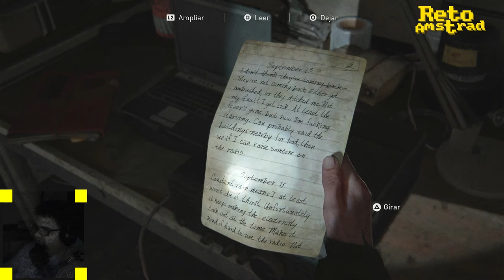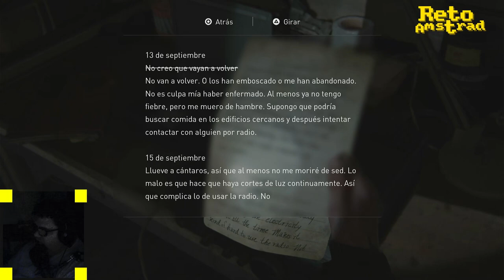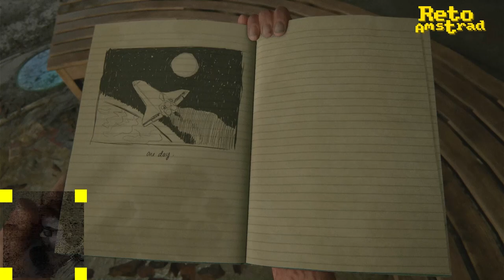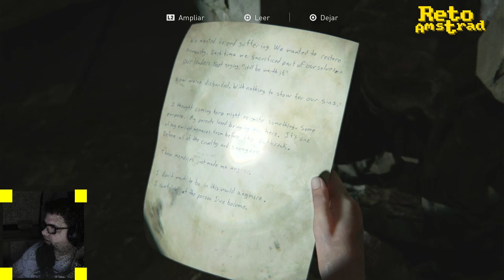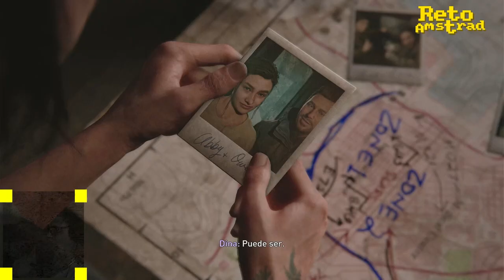🧟 THE LAST OF US 2 | TLOU 2 | CAP 6 | ESPAÑOL | COMENTADO